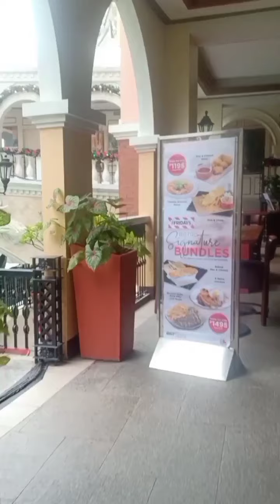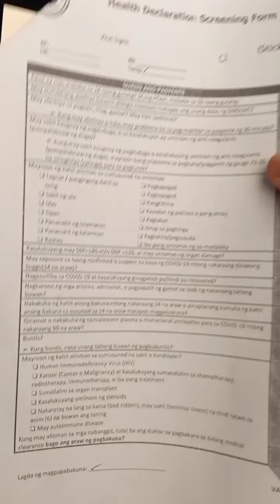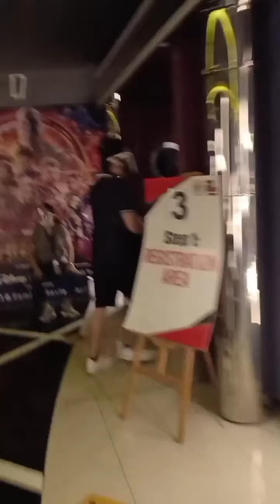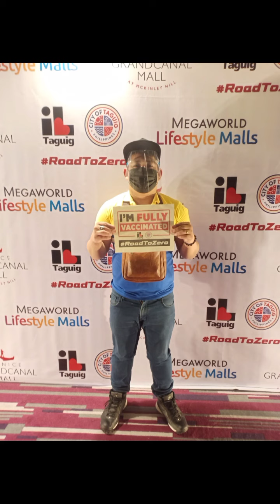I GOT MY 19 COVID vaccine (2nd dose vaccinated pfizer done )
19 covid vaccine boy tesoy  malaya na